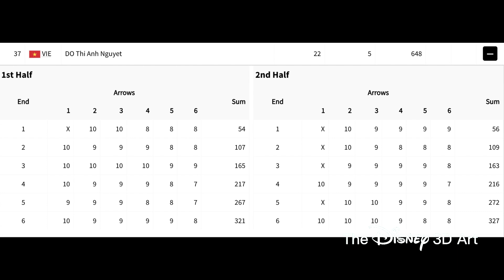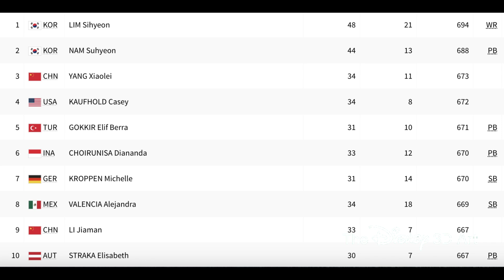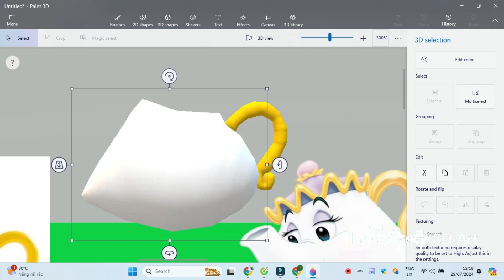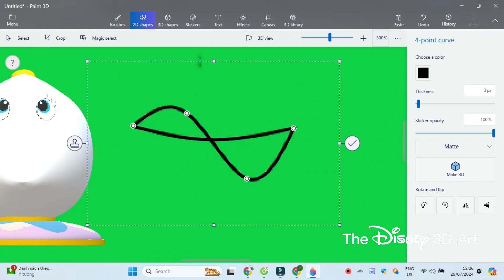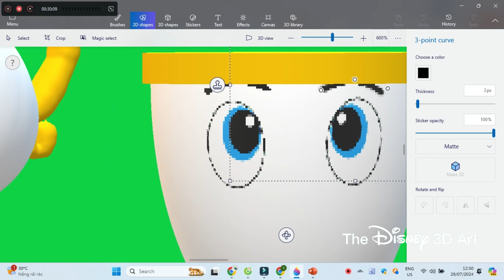Paint 3D Tutorial: Mrs. Potts / Chip Potts~ Beauty and the Beast (1991)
Beauty and the Beast is a Disney Franchise.
If you buy a Souvenir, remember go to the DisneyStore.